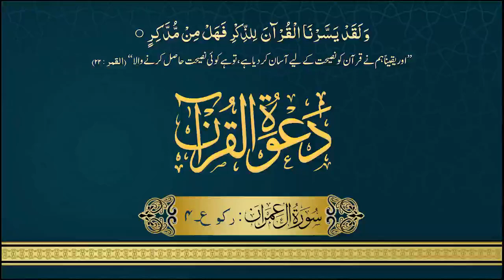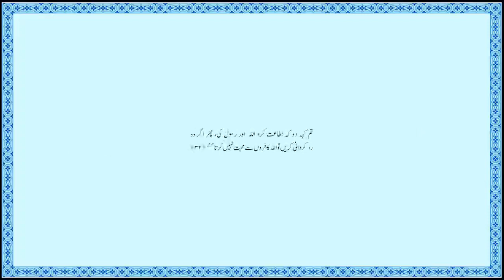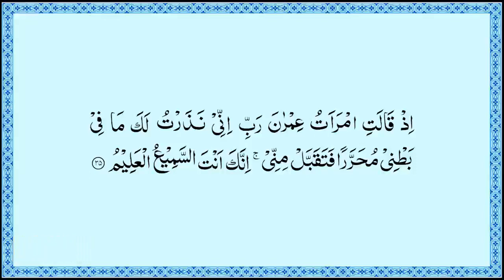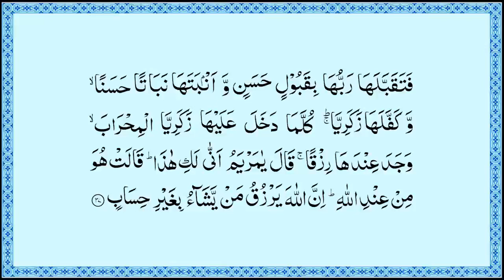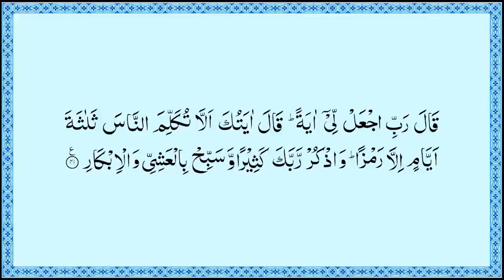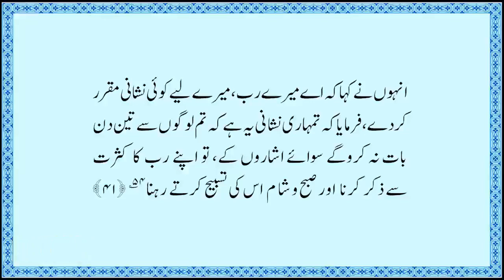Surah Aal e Imran Rukoo 4 | Quran Translation and Tafseer in Urdu